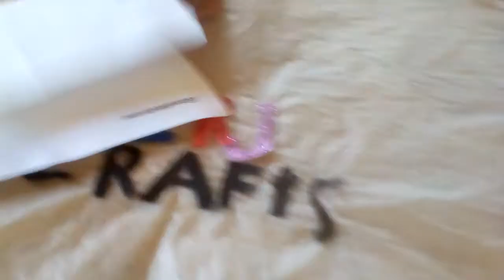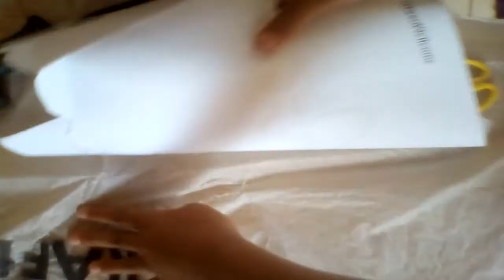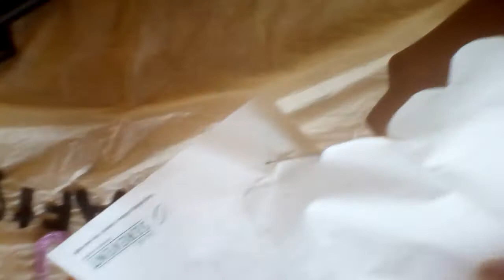DIY envelope in a shape of sheep to put Eid - Al Adha feast money in it..... very easy